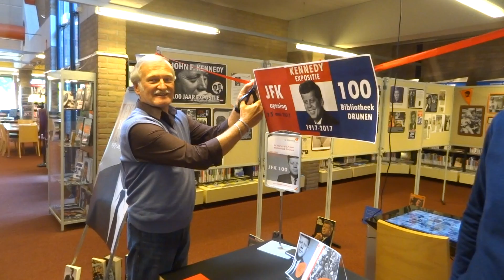JFK 100 Jaar Tentoonstelling in Bibliotheek Drunen mei 2017